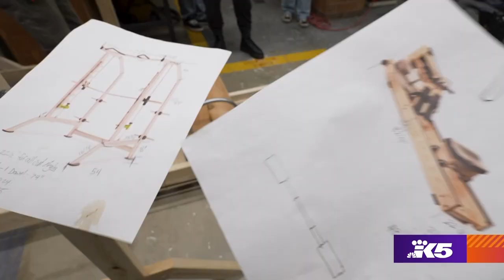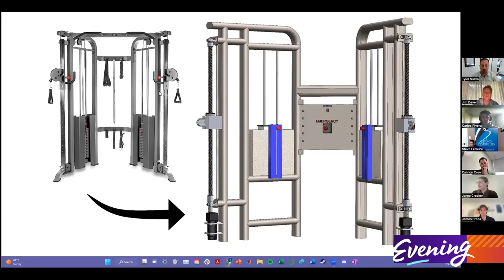A Renton man, students are advocating by innovating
Steve Ferreira doesn't take "no" for an answer.

"Nope!" he said, with his usual broad smile.

He's a top-level athlete and an advocate for people with disabilities. Now, with the help of some students and their teacher, Creed Tremaine Nelson, Ferreira has also become a bit of an inventor.

"This should be fun," said Ferreira, as he prepared to strap himself into a largely untested piece of exercise equipment.